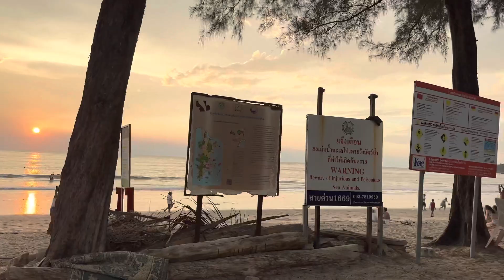KAMALA BEACH PHUKET THAILAND🇹🇭🏖️Walking The Beach [4K]